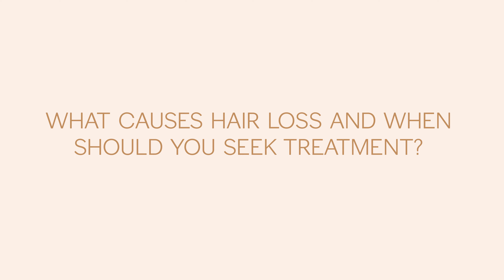What causes hair loss and when you should seek treatment? Dr Adrian Scott has the answer!